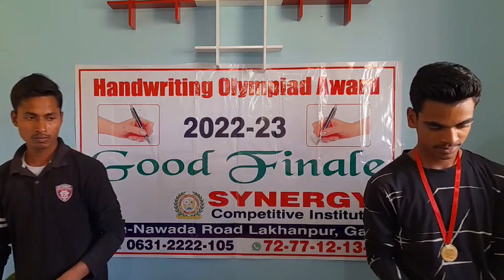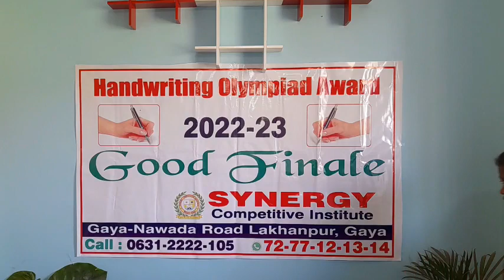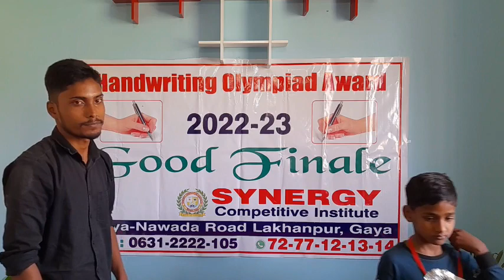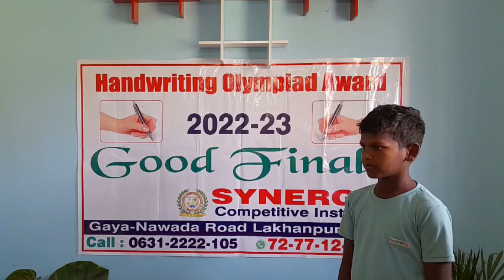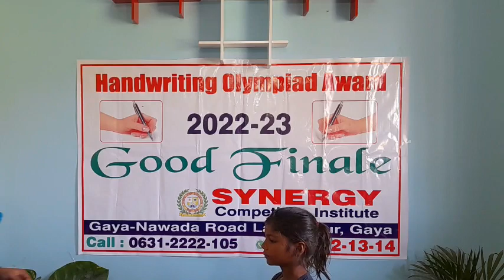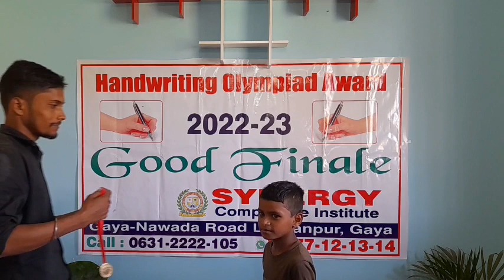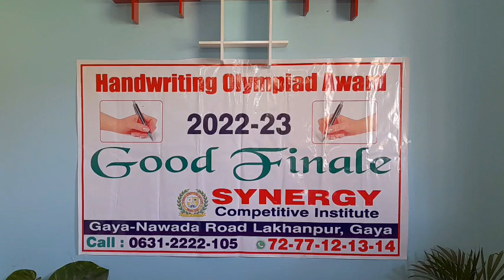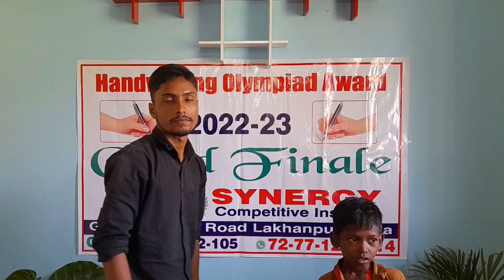Best Handwriting Olympiad Award 2023 by SYNERGY GAYA Chandan Sir